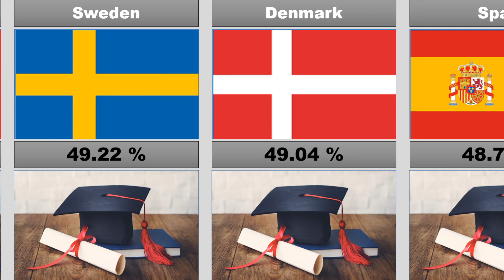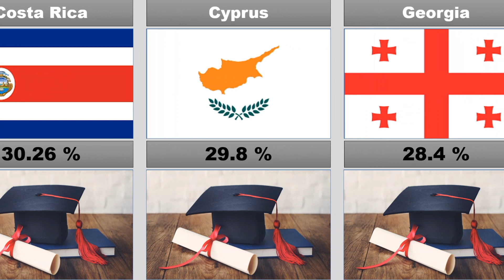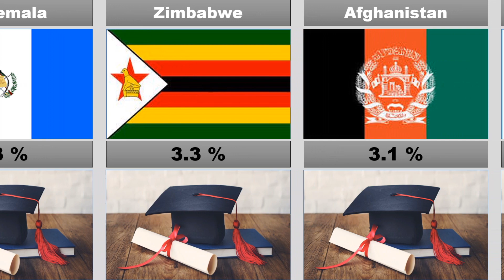Most educated countries in the world | % of people who completed their tertiary education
With well-funded educational systems, world-class universities, and a strong emphasis on research and critical thinking, these
countries have cultivated highly educated populations that contribute significantly to their respective fields. Their commitment to providing accessible, high-quality education has positioned them as leaders in global education rankings.